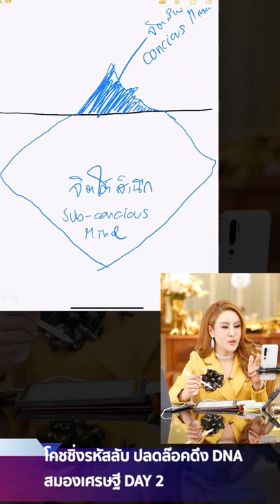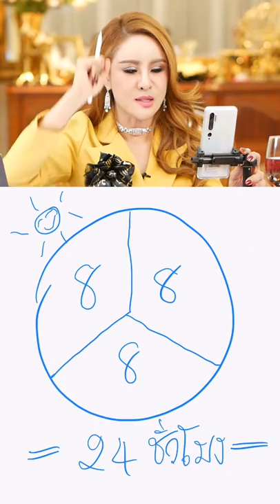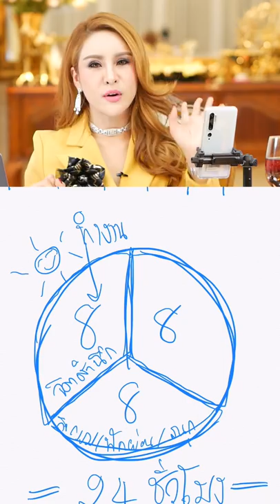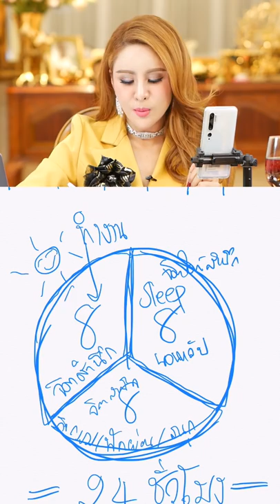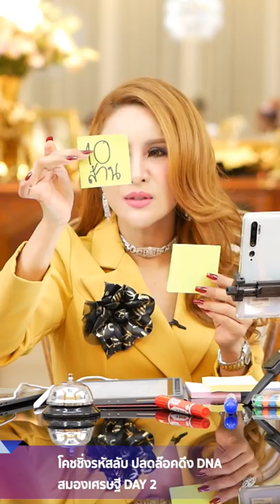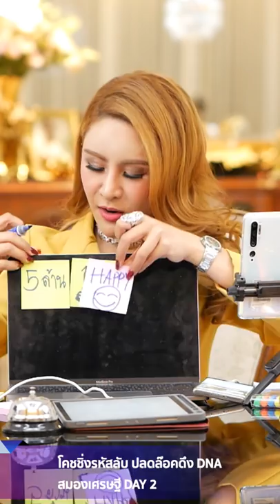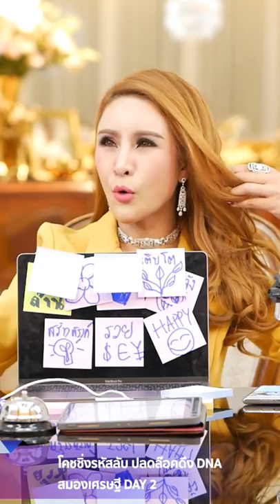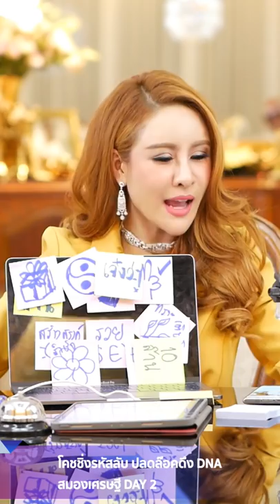โคชชิ่งรหัสลับ ปลดล๊อคดึง DNA สมองเศรษฐี Day2 | ครูรุ้ง พิมพ์ภัทรา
โคชชิ่งรหัสลับ ปลดล๊อคดึง DNA สมองเศรษฐี Day2📌📌📌